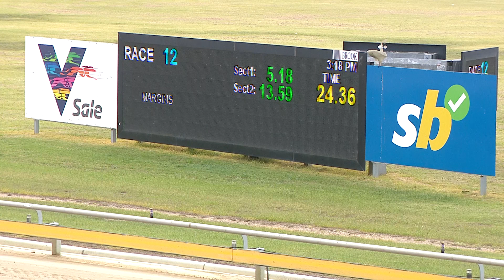SLE WED 05 JUN 24 R12